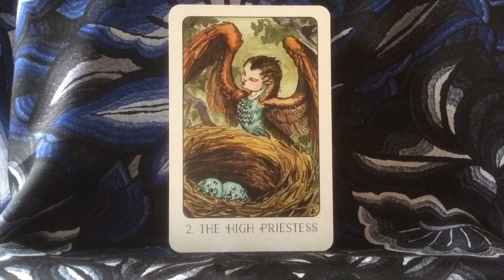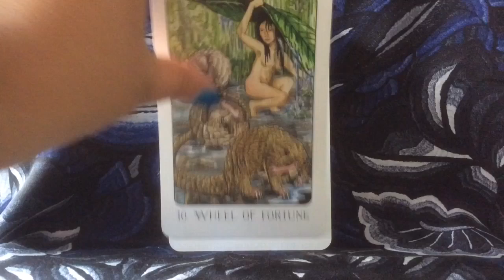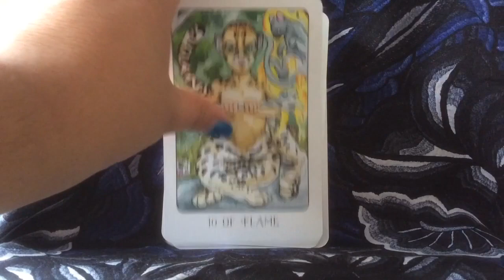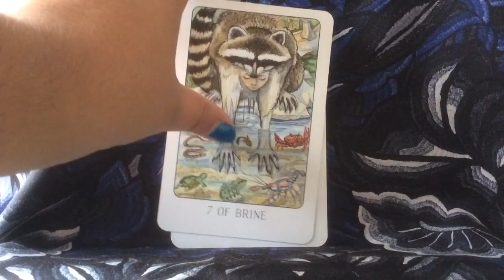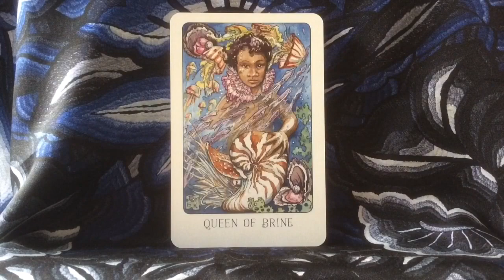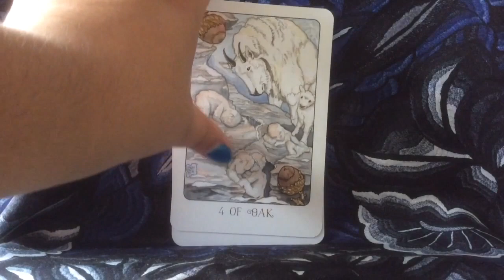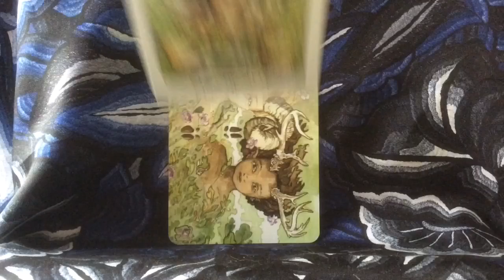Stolen Child Tarot - Silent Flipthrough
misspelledHierophant that I just noticed... XD